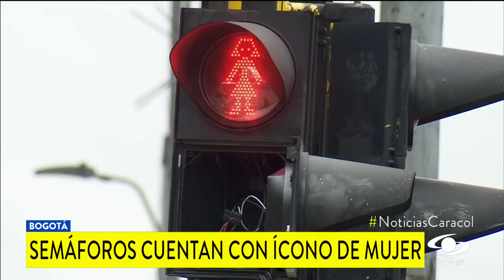Pictograma de una mujer, entre cambios de semáforos inteligentes en Bogotá | Noticias Caracol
Cerca de mil de estas señales de tránsito han sido instaladas en la ciudad. Luces LED y ampliación o reducción de tiempo en cada cambio, entre las novedades.